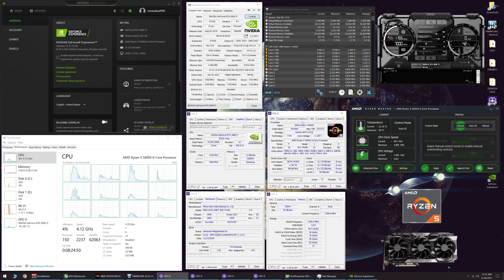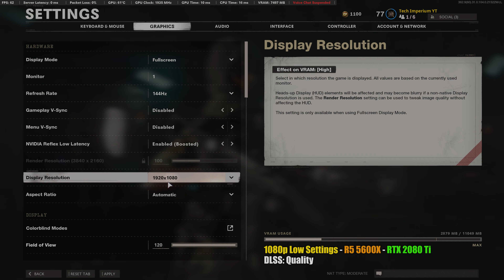Call of Duty: Black Ops Cold War - RTX 2080 Ti + R5 5600X - 1080p, 1440p & 4K - Ultra & Low Settings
Black Ops Cold War - Multiplayer -  Nuke Town - Season 1

Time Stamps
0:00 - CPU-Z - GPU-Z - System Specs

0:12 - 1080p Ultra Settings - DLSS Quality
1:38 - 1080p Ultra Settings - DLSS Performance

2:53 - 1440p Ultra Settings - DLSS Quality
4:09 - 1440p Ultra Settings - DLSS Performance

5:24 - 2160p Ultra Settings - DLSS Quality
6:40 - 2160p Ultra Settings - DLSS Performance

7:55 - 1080p Low Settings - DLSS Quality
9:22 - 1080p Low Settings - DLSS Performance

10:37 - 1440p Low Settings - DLSS Quality
11:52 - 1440p Low Settings - DLSS Performance

13:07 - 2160p Low Settings - DLSS Quality
14:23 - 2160p Low Settings - DLSS Performance

- System Specs -
GPU: Nvidia EVGA RTX 2080 Ti FTW3 ULTRA
CPU Cooler: Corsair H150i PRO
Memory: 32GB (2 x 16GB) 3600MHz CL16
Motherboard: MSI MEG X570 Unify
Power Supply: EVGA GA 850W

Video Footage Recorded via AVerMedia GC573 4K Capture Card on 2nd dedicated PC (Ryzen 9 3950X & RTX 2080 Ti) (No FPS loss)

Track: Cartoon - Howling (ft. Asena) (Andromedik Remix)(Instrumental)